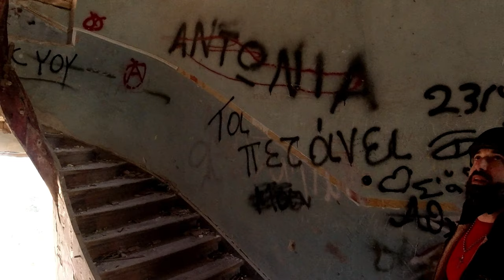ΠΕΡΙΕΡΓΟΙ ΔΙΑΔΡΟΜΟΙ ΚΑΙ ΑΡΧΙΤΕΚΤΟΝΙΚΗ ΣΤΟ ΣΤΟΙΧΕΙΩΜΕΝΟ ΣΠΙΤΙ ΣΤΑ ΛΕΧΩΝΙΑ ΒΟΛΟΥ PART 2/3 - ΜΕΡΑ